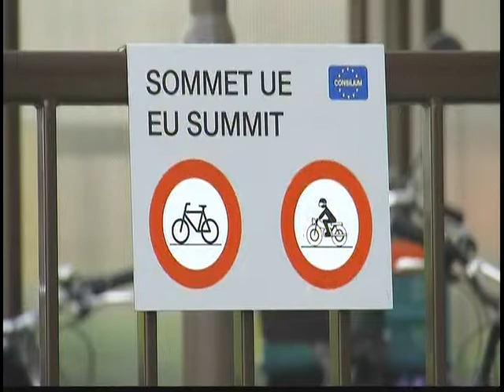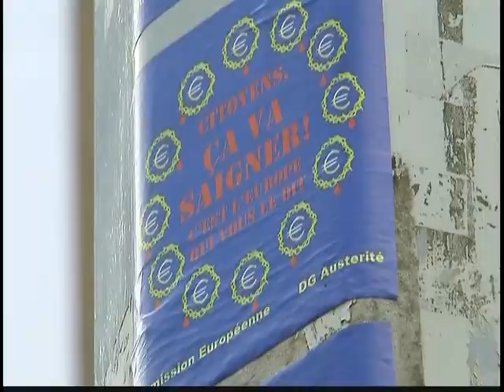120522 - Tin Thế Giới Buổi Chiều